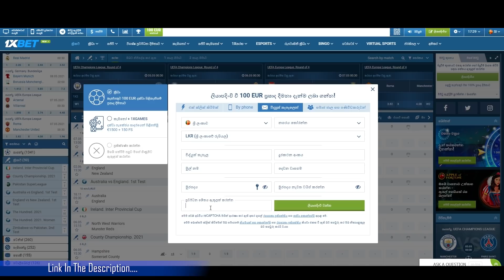Nangi 2 | නංගි 2 - Preethi PRODUCTIONS"ප්‍රීති"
මේ කොරෝනා කාලේ ගෙදරට වෙලා ඉන්න ගමන්, මුදල් උපයන්න අදම රෙජිස්ටර් වෙන්න.

වැඩි විස්තර සඳහා වට්ස්ඇප් හරහා සම්බන්ධ වී වැඩි දුර විස්තර දැනගන්න.

* NDB වෙත මුදල් යැවීමේදී අනිවාර්යෙන් remarks කොටසේ ඔබගේ 1xBet user ID අංකය සදහන් කරන්න.

Director & Writer | • Pasindu Dilshan
Cast | • Pasindu Dilshan
           • Nimesh Madhushanka
           • Sumudu Sangeeth
           • Sadeepa Hettiarachchi
           • Nadeesha Dilshan
           • Yasith Nimsara
           • Hansini Shashipraba
           • Hiruni Wathsala
Dop | • Preethi PRODUCTIONS
Editing | • Pasindu Dilshan

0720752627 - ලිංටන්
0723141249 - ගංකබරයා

ආතල් එකට එහා ගිය